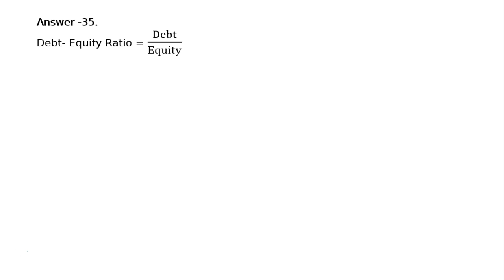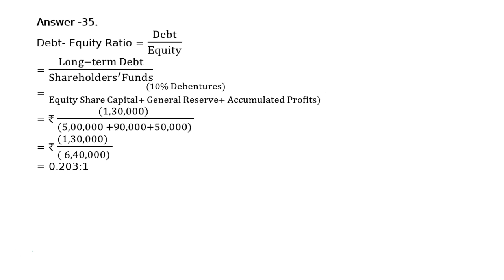Accounting Ratios Q38 | Class 12 | Accountancy | Ray Academy